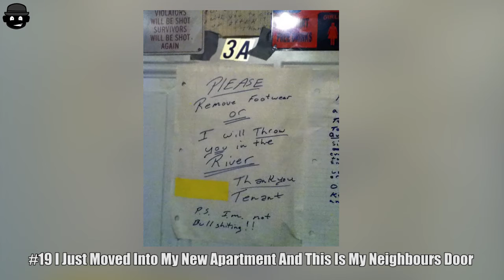Hilarious Neighbors You Wish You Lived Next To | Part 6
❤ High School Let Seniors Wear Costumes For Their Student ID’s And Their Pics Just Won The Internet